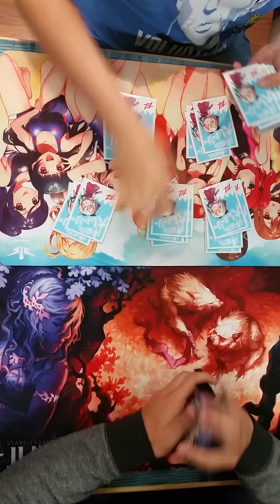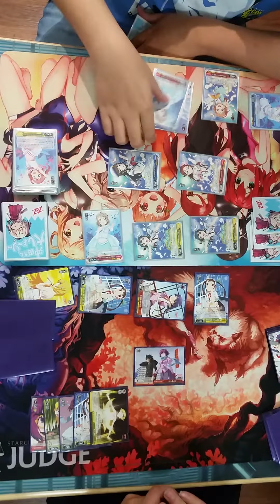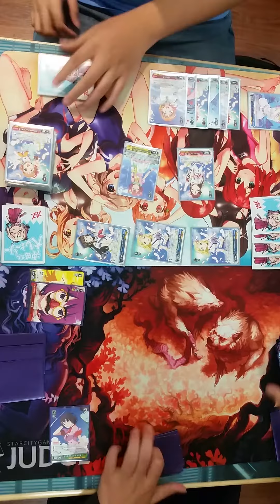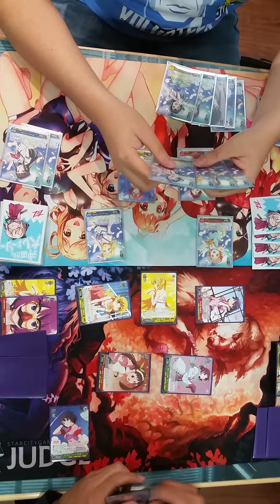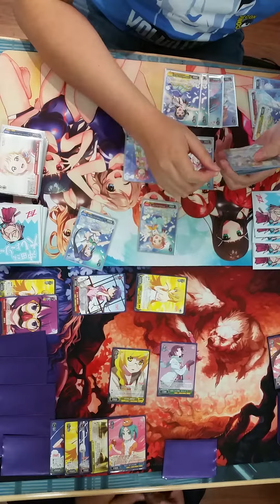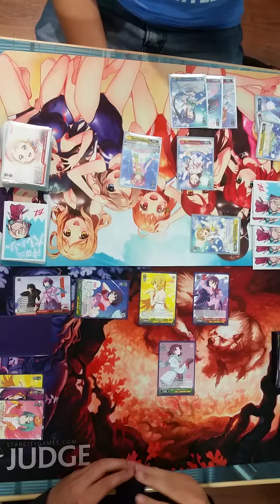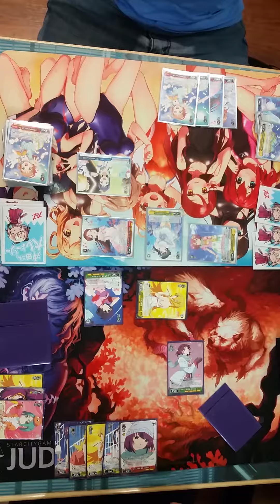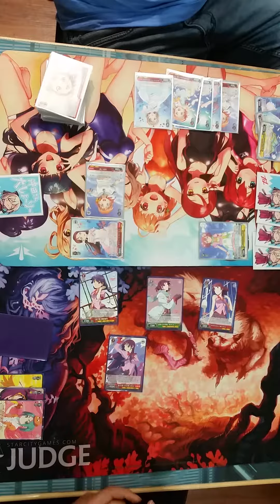Sunshine vs monogatari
Quan vs Pitzer